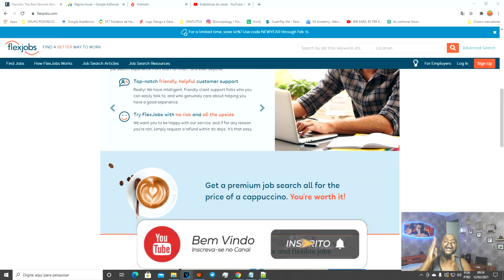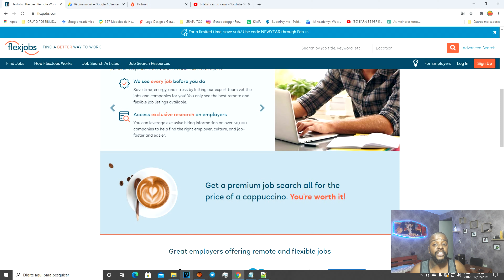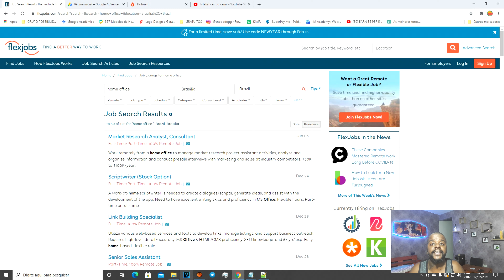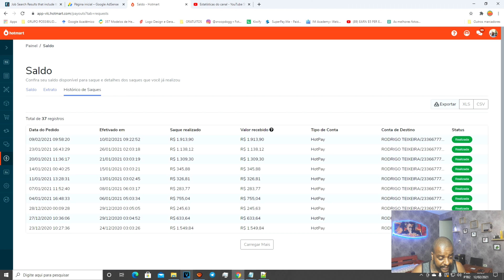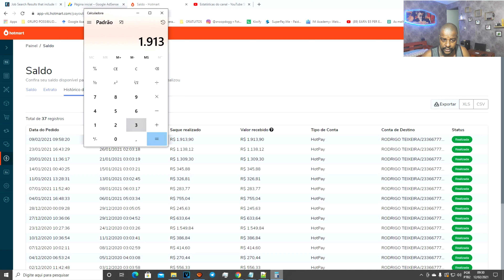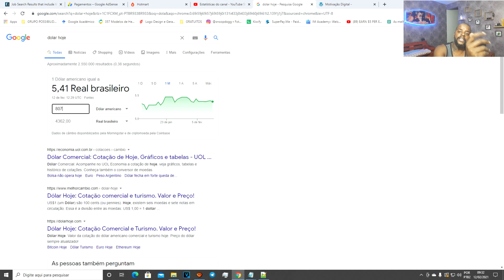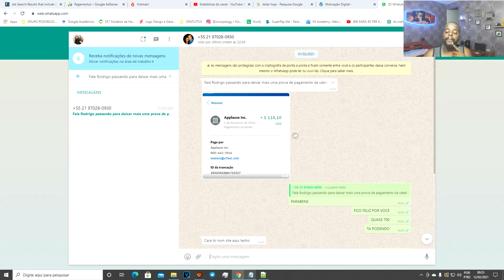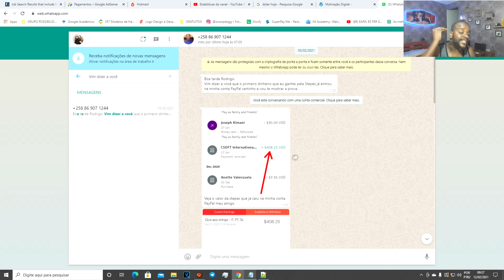Ganhe $350 NO HOME OFFICE, CRIE RENDA EXTRA | Ganhar dinheiro online 2021.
00:00 - Trabalho Remoto
00:20 - Vagas para Brasileiros
00:49 - Crie suas rendas da sua casa
01:30 - Plataforma contrata para Home Office
02:00 - Aprenda como pesquisar as vagas
03:18 - As minhas fontes de renda, ganhei R$ 2.400 Só com o Youtube.